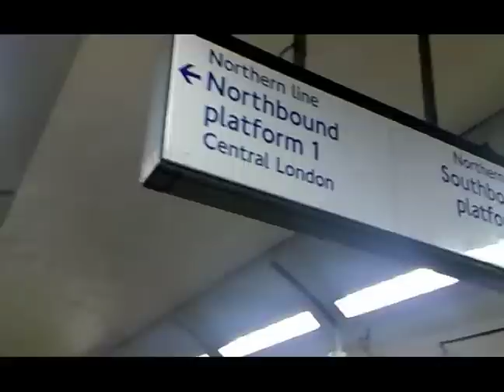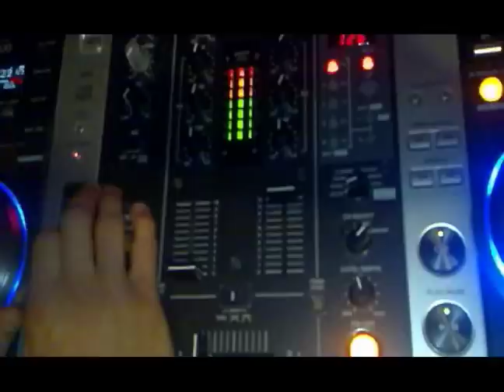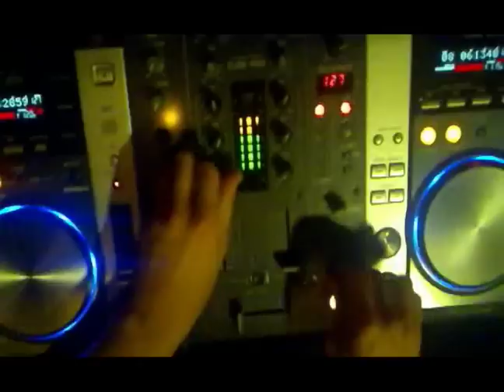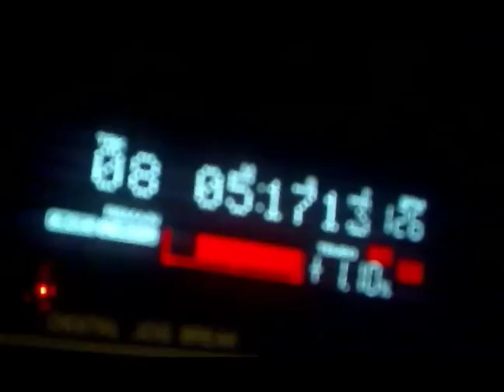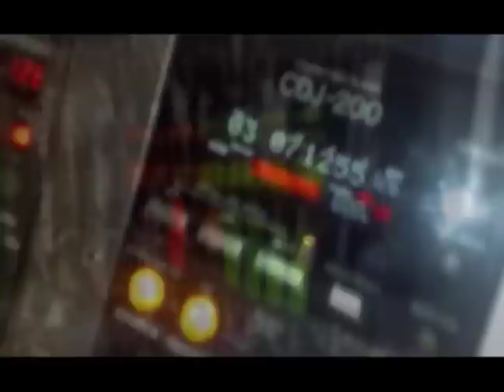Jozef Mihalik - Famous When Dead (Original Mix)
Jozef Mihalik
Famous When Dead
(Original Mix - Shortened Version)